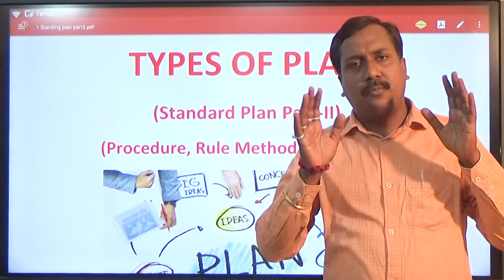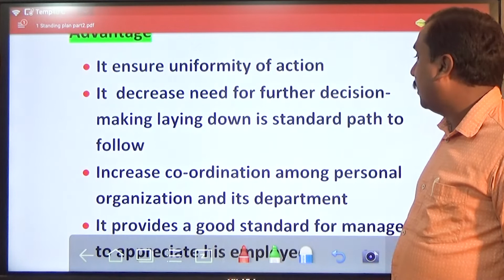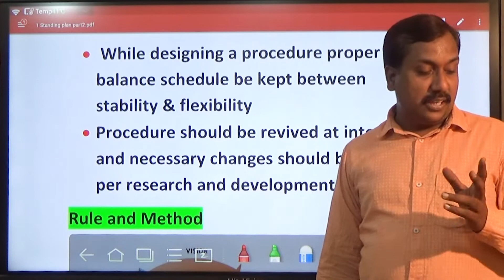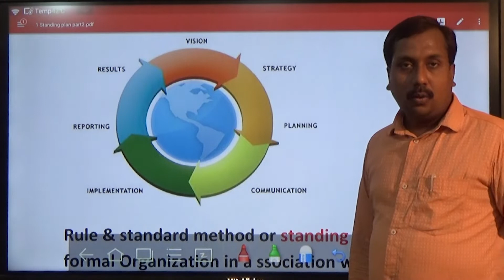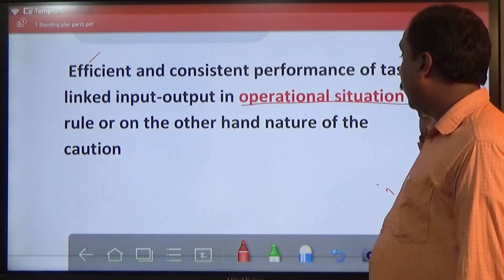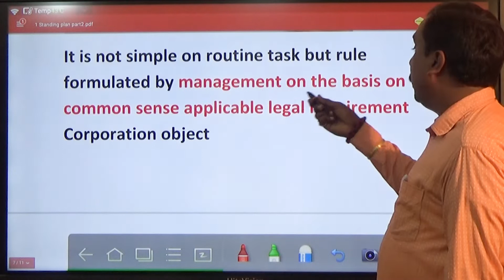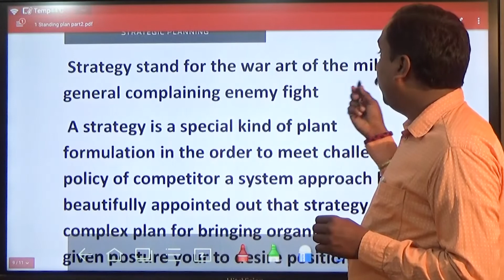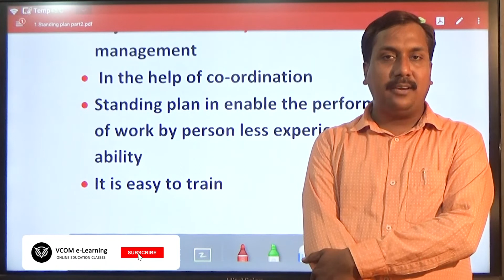Types Of Plan - Standard Plan Part - 2 II Business Management II Lecture@28 II By Bishal Singh